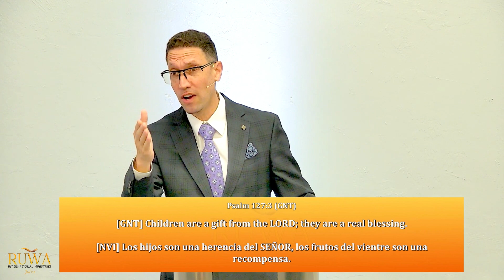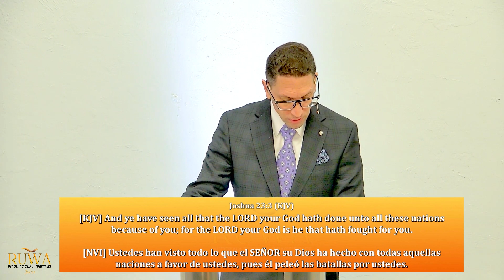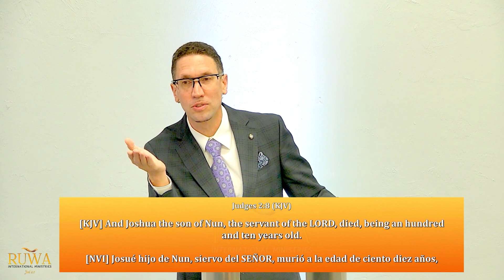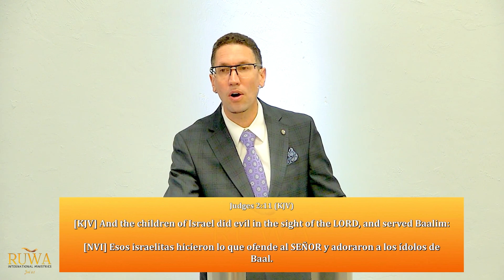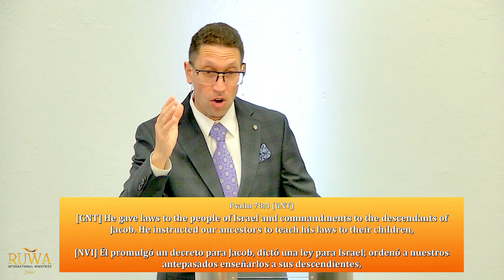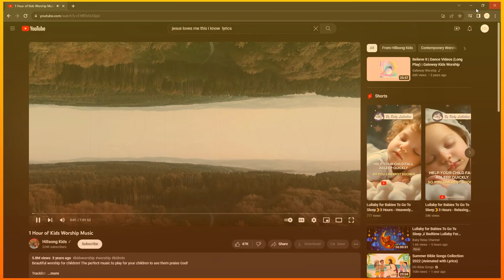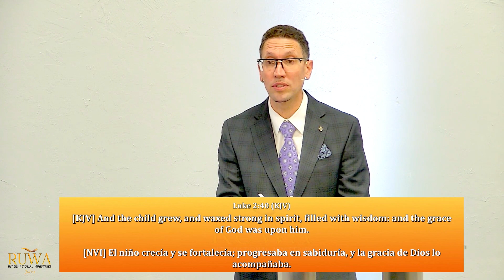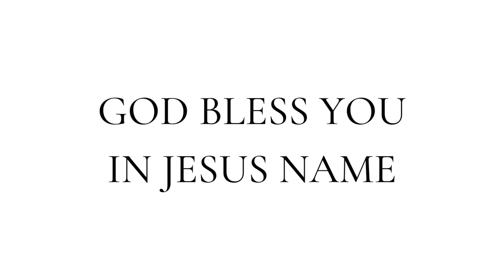RUWA: BABY DEDICATION SERVICE | SUNDAY SERVICE | Pastor Sean Weisl